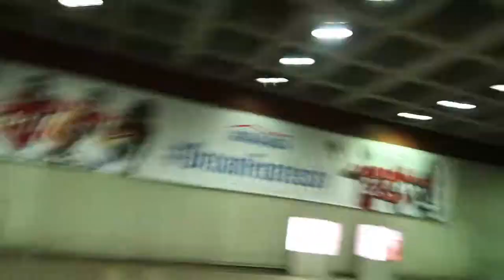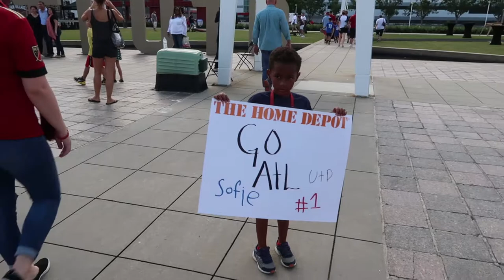Why is Jojo crying about an ATLANTA UNITED game?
So, J had the surprise of his 7 years of life!! He was so excited when he found out he was going to an Atlanta United game he cried right there in the train station!! Show my little some love!

Music